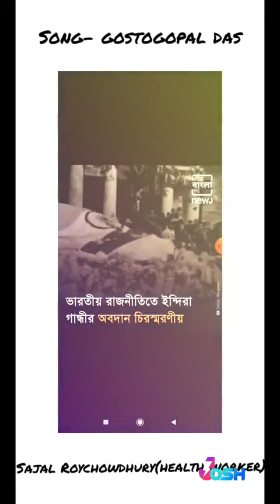31 October 2020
31 October 1984 indra Gandhi mrithu dibos
song- gosto gopal das
video-sajal Roychowdhury (health worker)